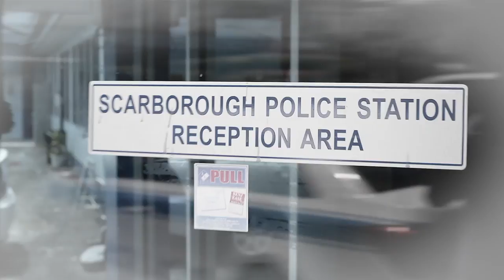I got 12 months hard labor...